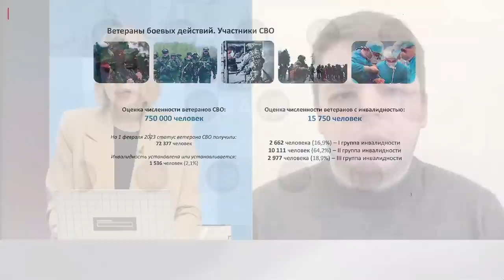Электронные повестки начнут рассылать уже в этот призыв | Ян Матвеев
Ян Матвеев у нас в эфире, говорим о том, как Россия использует ракеты как орудие террора, и сколько людей примут участие в войне. А ещё обсуждаем электронные повестки — начнут ли они действовать уже в этот весенний призыв.